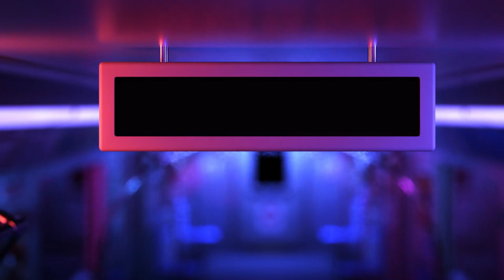THIS IS A MUST PLAY GAME FOR 2023! | Sons of The Forest | BLIND REACT SEE HOW LONG I LAST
WHAT A MAJOR UPDATE SINCE THE FOREST!
First impression of this game is amazing! I can't wait to unlock what secrets this island holds. Join me as I discover what lurks within
The Forest.